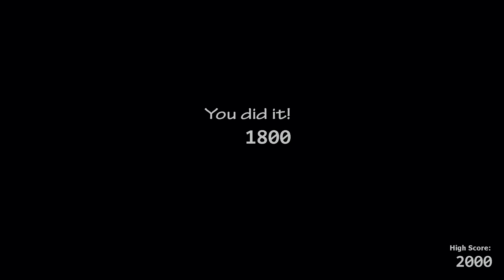【FNAFUCN】Ladies Night&Creepy Crawliesを攻略&実況！| 難易度2 | ~Ultimate Custom Night~ 2夜目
FNAFはゆっくり更新していきます(編集済み動画があと15本ある)